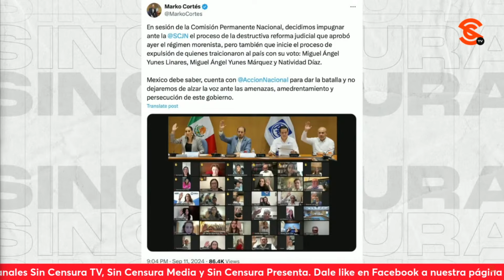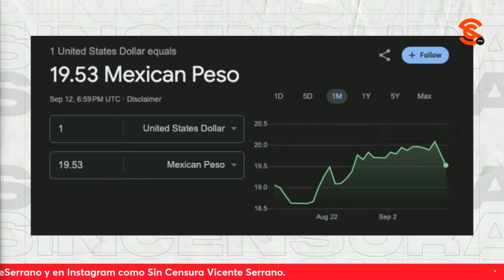Así como los MOREIRA no hay YUNES bueno, PERO EL BIEN ES MAYOR, advierte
El periodista @jairocalixto nos habla de la aprobación de la reformajudicialya , del costo político de los yunes , y de cómo no creía que la izquierda iba a aprovechar una a una las oportunidades que se les ha presentado hasta ahora